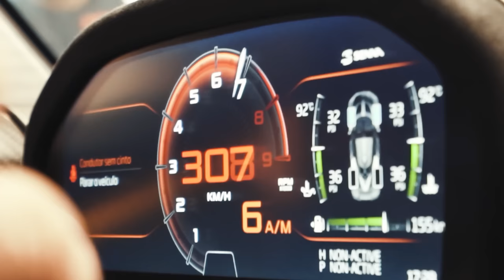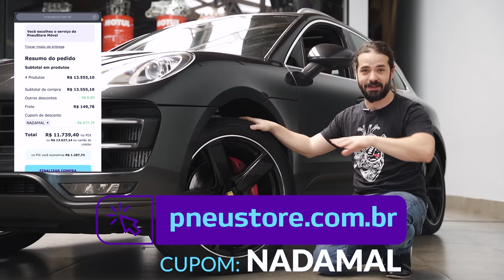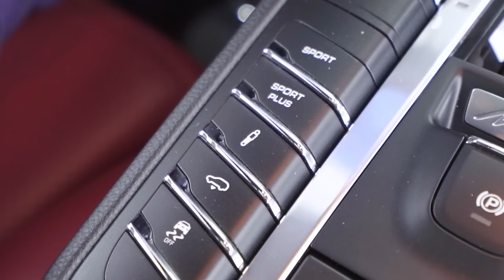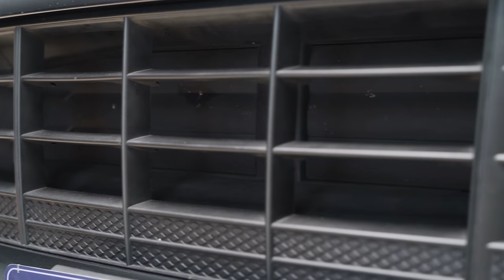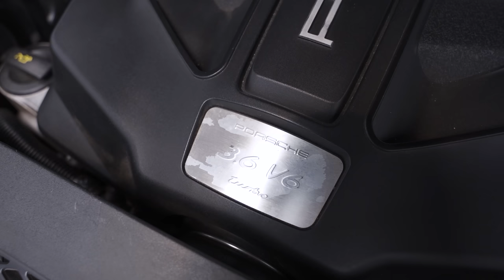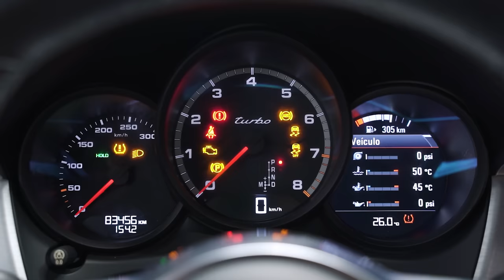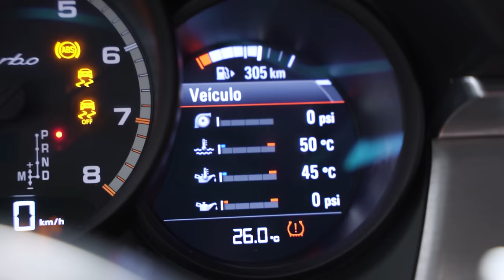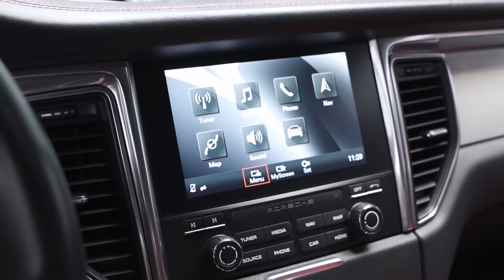Revelamos o defeito crônico de toda Porsche Macan V6.